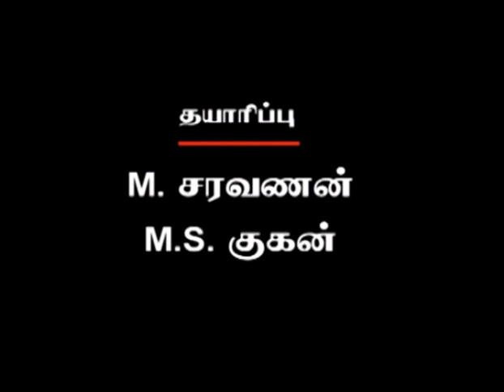Episode 683: Sorgam Tamil TV Serial - AVM Productions